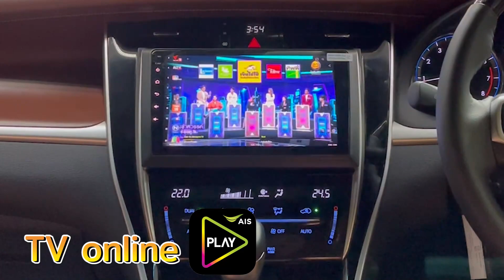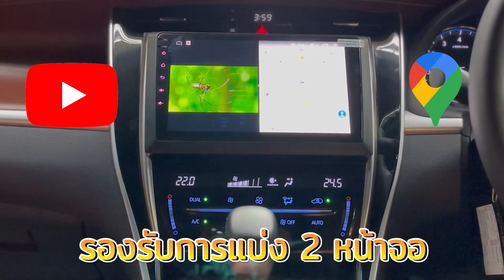จอ Android เครื่องเสียงรถ Toyota Harrier จอ 9" Ram8+Rom128 ภาพคมชัด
เพื่อนสมาชิก Toyota Harrier ได้นำรถมาให้ทางทีมงานโอเวอร์ฮอร์นซาวด์ ราชพฤกษ์ ทำการอัพเกรดระบบเครื่องเสียง ติดตั้งจอ 9" Ram8+Rom128 ภาพคมชัด